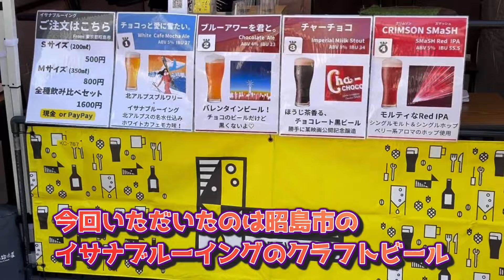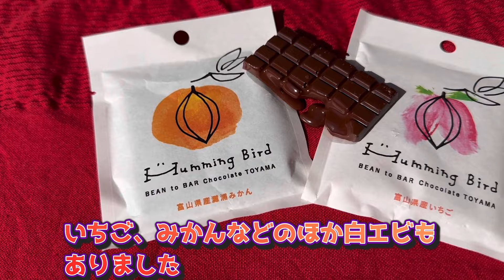クラフトビールと洋菓子のチョコレートマルシェ！「かわチョコ2024＠武蔵小杉」2/10-11開幕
川崎市内外のクラフトビール醸造所らによるチョコレートイベント「かわチョコ2024＠武蔵小杉」が開幕しました。
本日2月10日（土）、11日（日）の2日間にわたり、川崎市内外７つの醸造所と、地域の洋菓子店等がこすぎコアパークに出店します。

武蔵小杉ライフ公式ブログ「武蔵小杉ブログ」の記事はこちらです。